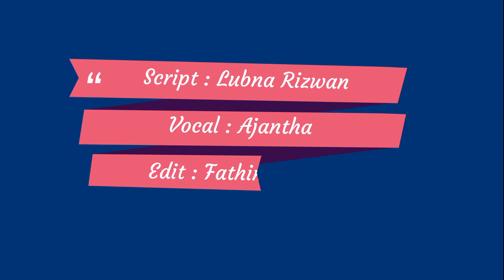lasith malinga | Remember the Name | Olive Journal